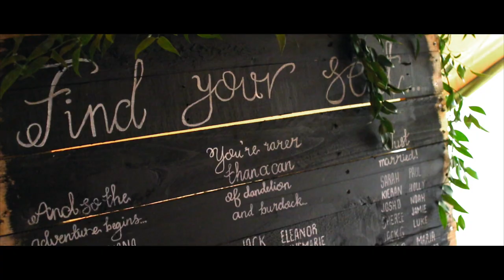Villa Farm - York Wedding Video - Tux & Tales Photo & Film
Tipi's, romance & fun!

Eleanor & Jack had such an amazing wedding day!

A church ceremony was followed by lots of fun & games at the amazing Villa Farms (nothing beats the York countryside as a backdrop) before piling into an awesome PapaKåta Tipi to party the night away!